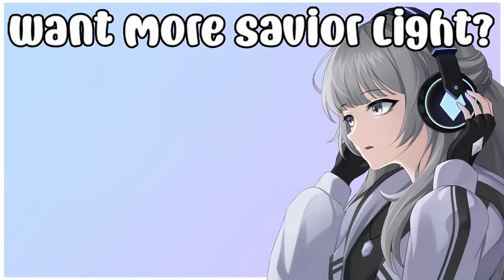Minecraft: The Silence Is An Underwhelming Horror Mod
You know... I was expecting a lot more from this Minecraft mod. I hope the mod developer updates their mod to fix this weird thing.